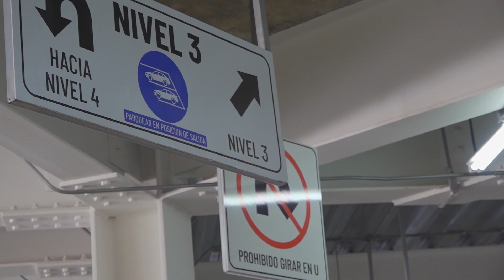Comerciantes reciben sus nuevos locales en el mercado Hula Hula para iniciar con sus labores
Comerciantes que vendían en la zona de la calle Rubén Darío y alrededores, ya están siendo colocados en sus nuevos locales para poder iniciar a vendes de sus productos en el mercado Hula Hula.